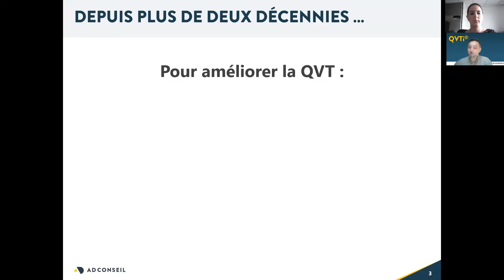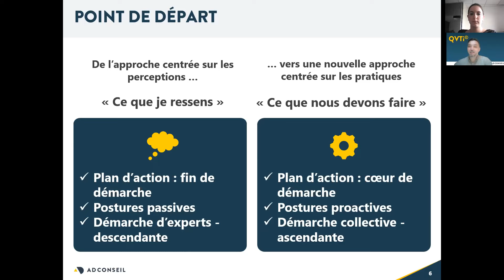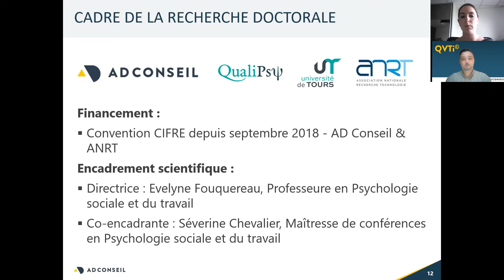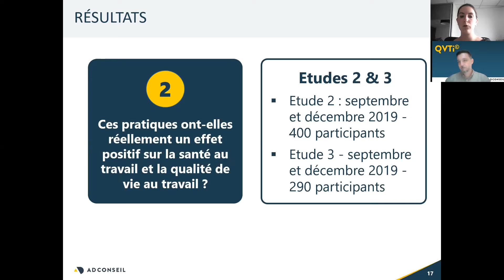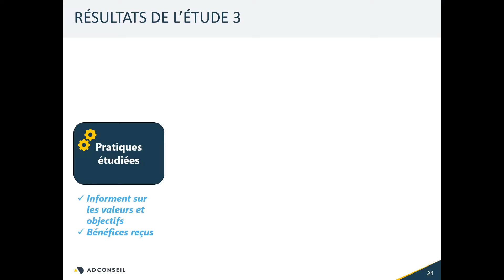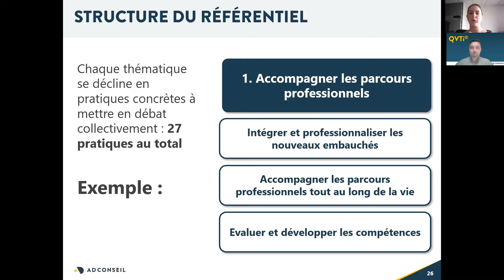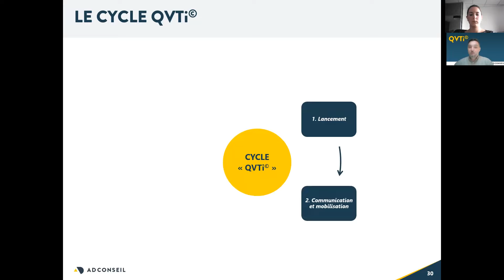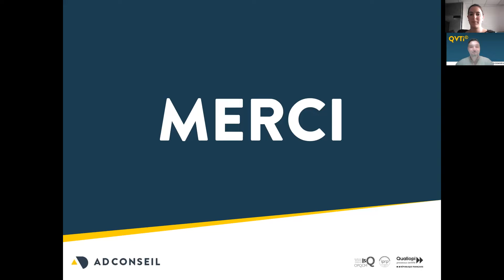Webinaire QVTi replay